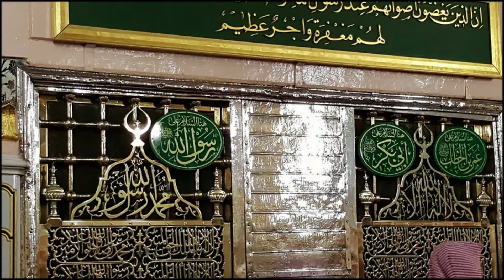Jumma ke din Surah Ikhlas Ka Amal┇Juma ka Amal┇Dolat or Rizak Ka Wazaifa┇Wazifa for Hajat┇Rriday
Video Title :Jumma ke din Surah Ikhlas Ka Amal┇Juma ka Amal┇Dolat or Rizak Ka Wazaifa┇Wazifa for Hajat┇Rriday

Aslam u Alikum | Aj mein apke sath Jumma ke din Surah Ikhlas Ka Amal┇Juma ka Amal┇Dolat or Rizak Ka Wazaifa┇Wazifa for Hajat┇Rriday share kron ga.Jis ki barqat se Allah pak apki har hajat puri farma ay ga.Har dua qabool farmaya ga.Apko Rizq dolat se nawazy ga.Qarz se apko nijat mily gi Aur ki Rahmat ap par Barish ki tarah barse gi.Ais amal ko ap Jumma ke Din jab mrzi kar sakty han jazkaAllah..

9 Zil Hajj (Arfa) Ke Roza Ki Fazilat || Arfa Ka Roza ||Arfa Ka Roza Kis Din Rakhe || Islamic Channel

9 Zil Hajj (Arfa) Ke Roza Ki Fazilat Aur Logon Ko Kaise Batayen || Dr Farhat hashmi

9 Zil hajj Ka Roza | Youm E Arfa Ke Din Roza Rakhne Ka Ajar O Sawab | Dr Farhat Hashmi | IIRCTV

9 Zil Hajj Ka Roza Ki Fazilat